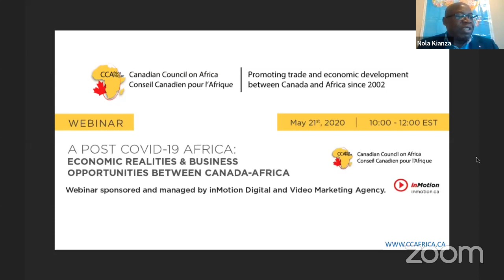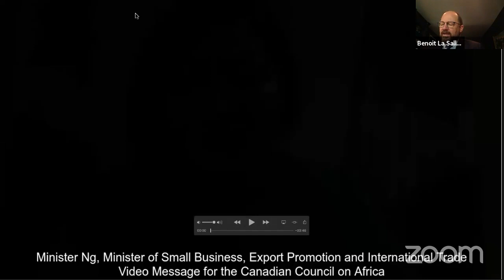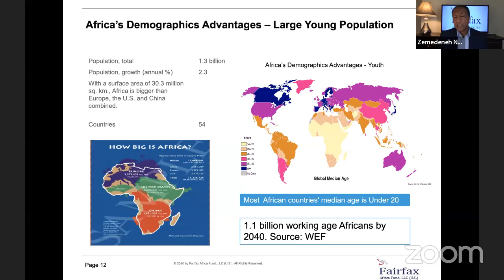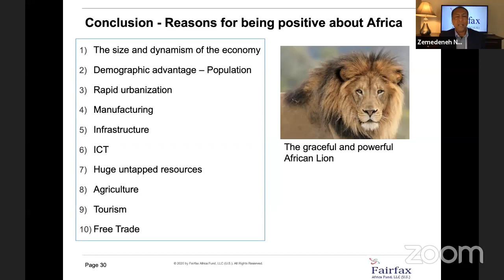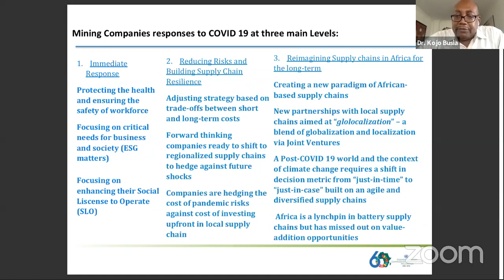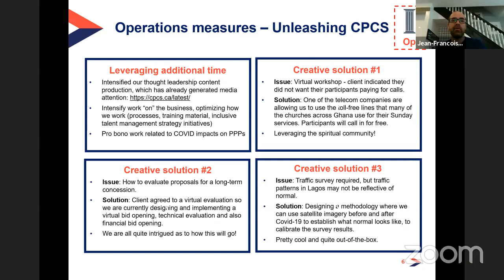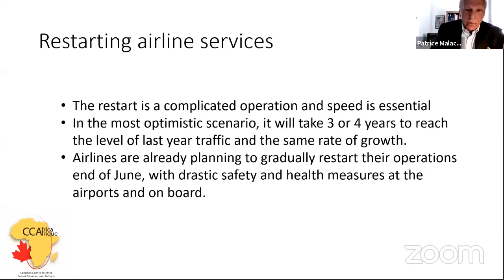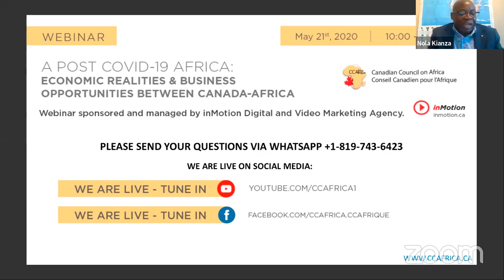A Post Covid-19 Africa: Economic Realities & Business Opportunities Between Canada-Africa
Canadian Council on Africa (CCAfrica) organizes a webinar on May 21st, 2020 entitled, "A Post Covid-19 Africa: Economic Realities and Business Opportunities Between Canada-Africa" with a special message from the Honorable Mary Ng, Minister of Small Business, Export Promotion and International Trade, Government of Canada.

Keynote speaker: Zemedeneh Negatu, Global Chair, Fairfax Africa Fund (U.S.), previously served as Managing Director at Ernst & Young (EY) Ethiopia and Dr. Kojo Busia, Chief, Natural Resources Management, United Nations Economic Commission for Africa (UNECA).

Additionally, we are pleased to have Jean-Francois Arsenault, Managing Partner at CPCS.